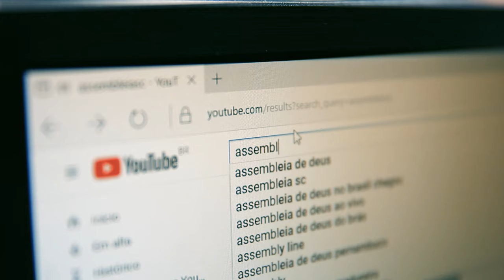Sessão Especial celebra 50 anos da Inplac - 18/06/24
A Assembleia Legislativa de Santa Catarina realizou na noite desta segunda-feira (17), uma sessão especial para celebrar os cinquenta anos de fundação da Inplac, Indústria de Plásticos S.A., que fica às margens da BR-101, em Biguaçu. A Inplac é uma das maiores empresas de embalagens plásticas flexíveis do Brasil e líder no segmento de embalagens valvuladas na América Latina. O proponente da cerimônia foi o deputado Camilo Martins (Podemos).